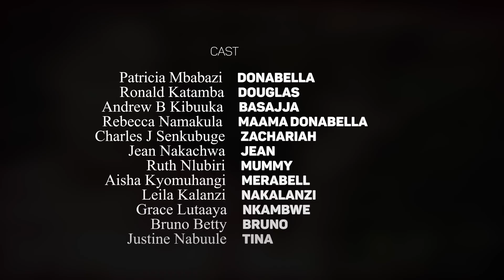DONABELLA EPISODE 128